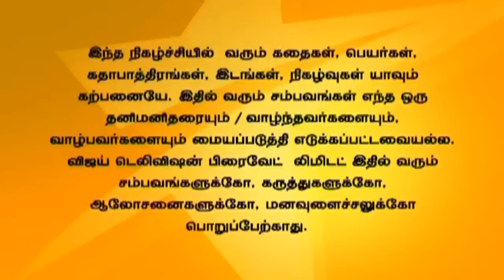Saravanan Meenatchi 07/22/14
சரவணன் மீனாட்சி!
Vaidhi slaps Pandi!
Sakthi Saravanan lies to Thanga Meenatchi for giving money to Saravana Perumal. Sakthi Saravanan asks Priya's help to stop Saravana Perumal's action, but she refuses. Vaidhi slaps Pandi after knowing that he was in love with Thanga Meenatchi.
வைத்தி பாண்டியை அறைகிறான்!
சக்தி  சரவணன் சரவண பெருமாளுக்கு பணம் கொடுத்ததிற்கு தங்க மீனாட்சியிடம் பொய் கூறுகிறான். பிரியா சக்தி சரவணனிடம் அவள் சரவண பெருமாளுக்கு உதவி செய்வதாக கூறுகிறாள். வைத்தி பாண்டி தங்க மீனாட்சியை காதலித்ததாக கூறியதால் அவனை அறைகிறான்.